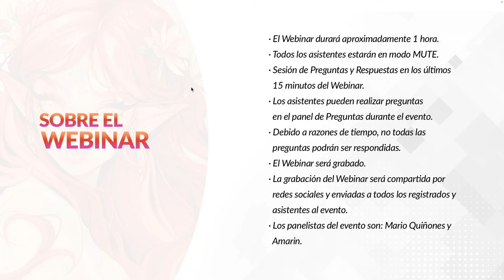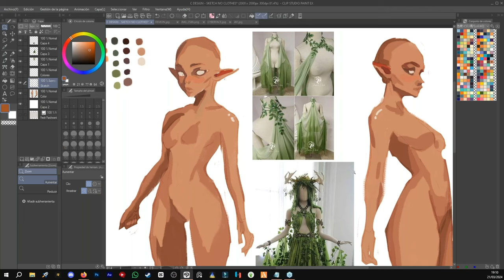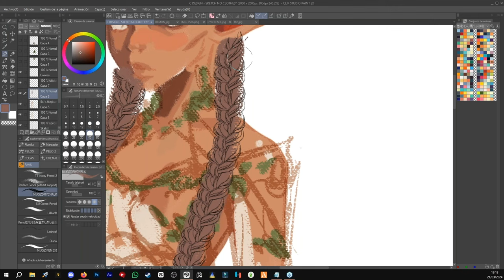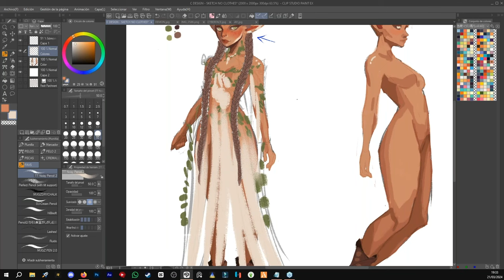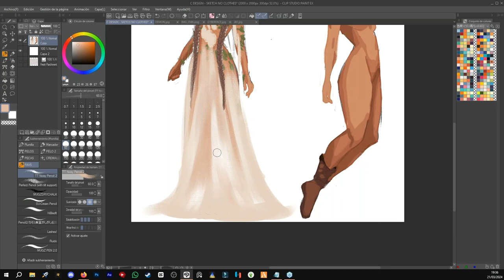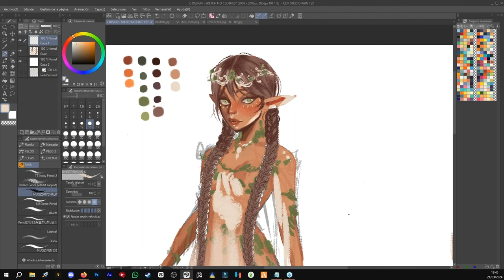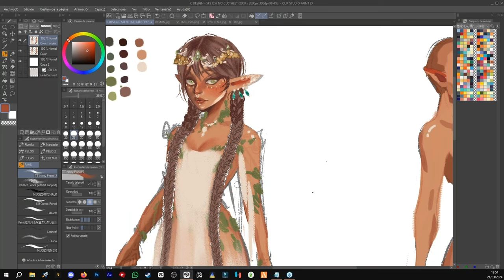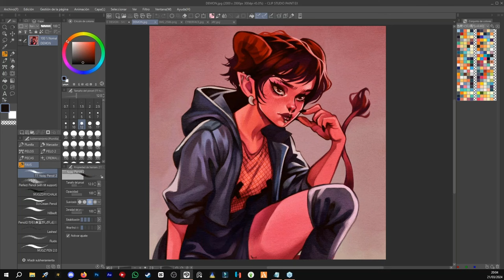Webinar 🇪🇸 Español – Diseñando personajes fantásticos en Clip Studio Paint con Amarin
02:20 Comienza el webinar.

Mira la grabación de este Webinar GRATUITO de 1 hora realizado el día Jueves 21 de marzo a las 11am PST (Horario de California) junto a Amarin. En esta presentación, Amarin mostrará su proceso paso a paso para crear y diseñar un personaje de temática fantástica, desde la inspiración inicial hasta el uso que ella le da a Clip Studio Paint para agilizar el proceso de dibujo y diseño. Aprenderás cómo desarrollar la personalidad de tu personaje, así como técnicas para darle vida a través del arte digital. Una vez terminado el webinar, habrá una sesión de preguntas y respuestas entre los asistentes y el artista.

BIO

Alba Marín, más conocida como "Amarin", es una ilustradora española nacida en Málaga y residente en Almería. Graduada en Publicidad y Relaciones Públicas con un Máster de Ilustración Digital y Animación 2D, se dedica profesionalmente desde hace varios años a la ilustración, realizando encargos y creando portadas para libros. Su estilo de ilustración se caracteriza por la creación de personajes fantásticos a los que añade tintes naturales y florales en sus ilustraciones. Su trabajo destaca por la delicadeza y la magia que transmite a través de sus diseños.

Artstation: @amarinartist